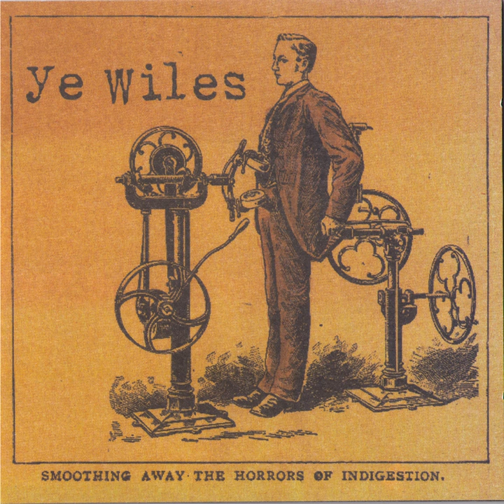Microwave meals and ideals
Microwave meals and ideals · Ye Wiles

Smoothing Away the Horrors of Indigestion